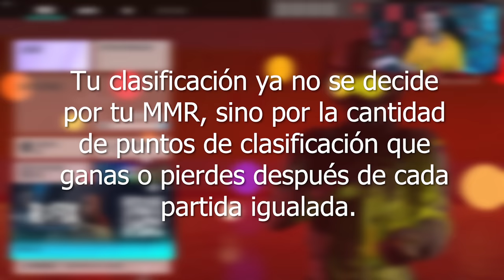ASÍ son las RANKEDS 2.0 + Nuevo RANGO ESMERALDA | Solar Raid | Caramelo Rainbow Six Siege Español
✅ ASÍ son las RANKEDS 2.0 + Nuevo RANGO ESMERALDA en este Gameplay de Rainbow Six Siege español en Solar Raid.